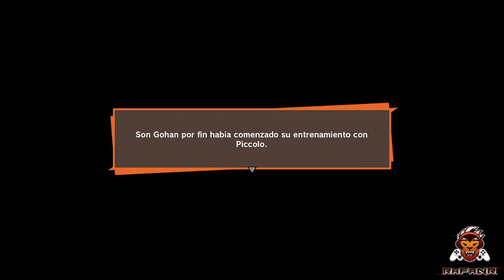DRAGON BALL Z KAKAROT - DERROTA A PICCOLO